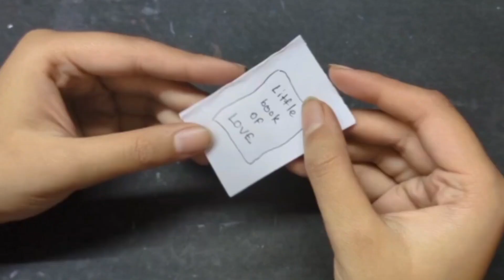valentine's gift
Thumbnail credit:-linitrinh (Instagram)